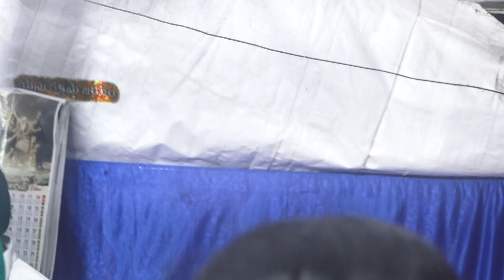Raaraju vastunado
nissi ministries